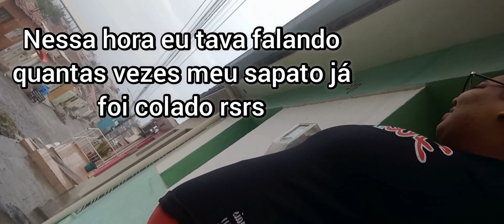minha rotina da tarde (indo pra academia) muita resenha 😂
olá, pessoal! hoje fiz o vlog da minha rotina da tarde, indo pra academia, tem muita coisa boa e engraçada no vlog, assiste completo pra não perder nada rsrs.